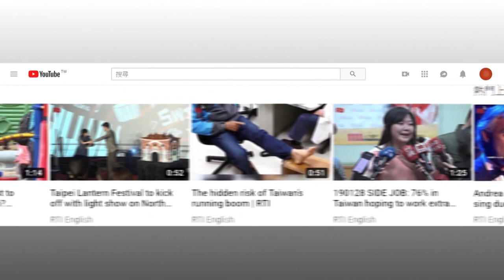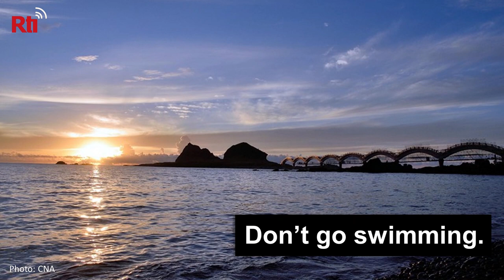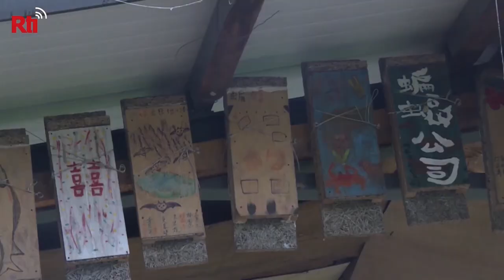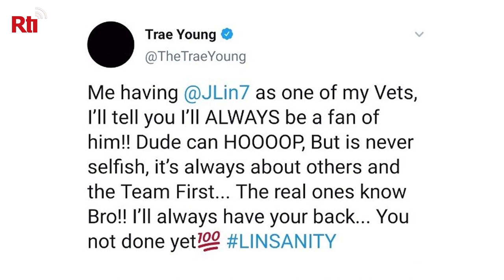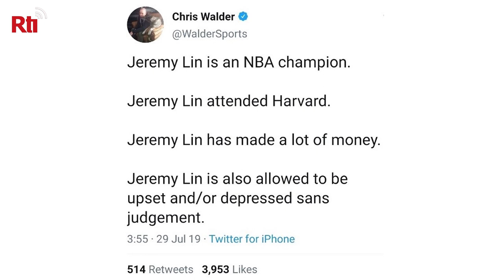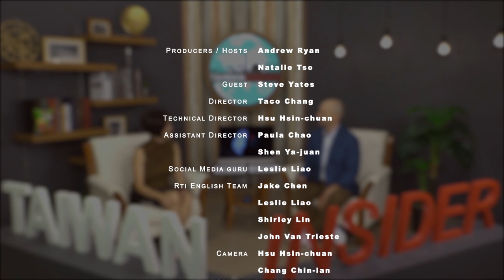Mayor Ko Wants to Party! | Taiwan Insider | August 1, 2019 | RTI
Taipei Mayor Ko Wen-je is starting a new political party, which could shake up Taiwan’s presidential race! It’s fueling speculation about who will join forces with him, and whether Foxconn founder Terry Gou will get involved.

Also this week, China is making moves of its own, halting independent tourist visits to Taiwan for its citizens. And what does the US want in Taiwan’s presidential candidates? Former US national security advisor Steve Yates offers insight.

Plus:
*Ghost Month begins on Aug. 1st! Natalie Tso offers a 60-second explainer.
*Could mosquito-munching bats be the key to solving Taiwan’s dengue fever woes?
*Linsanity gets Jeremy-motional during a church sermon in Taiwan

Links:
Mayor Ko Wen-je forms new political party, WATCH the RTI news story

Special thanks to Chang Heng-Chia, of Formosan Golden Bat’s Home, for contributing some of the photographs in our introduction to the Formosan Golden Bat.